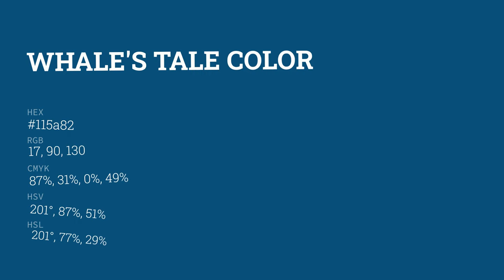Whale's Tale color 115a82 hex color - Blue color - Warm color 115a82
What color is Whale's Tale ? 115a82 hex color - Blue color - Warm color 115a82

Hex 115a82 Color Code is also known as Whale's Tale color.